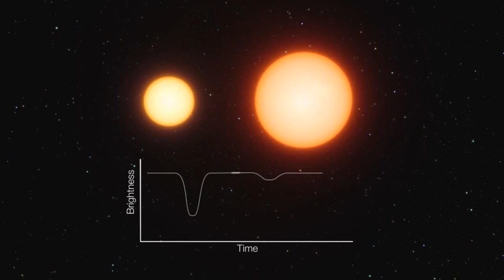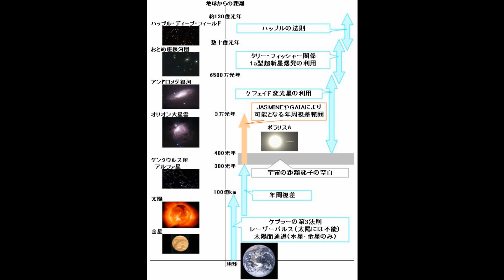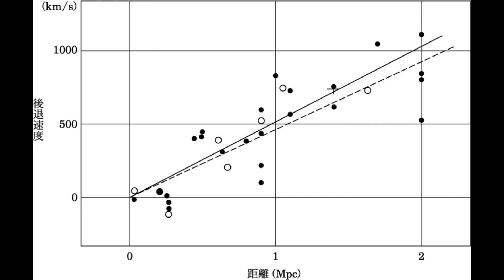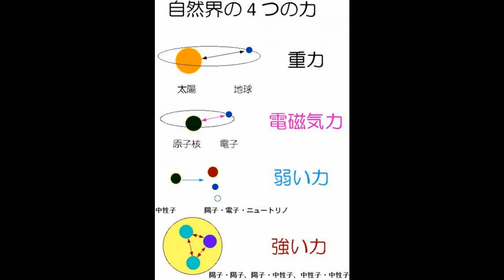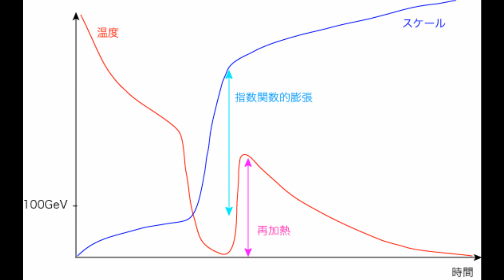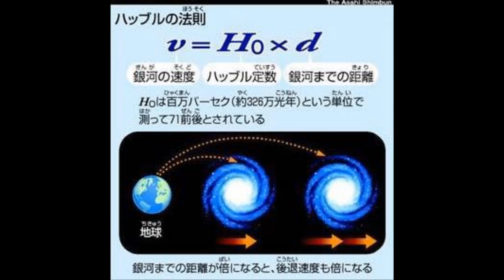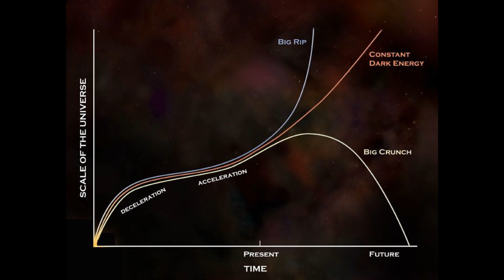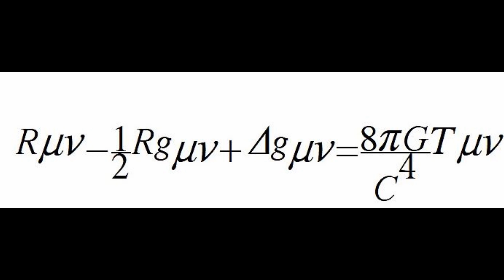5_ 宇宙膨張の発見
"Discovery of the Expansion of the Universe"
              2020/11/12
           Professor Kubo